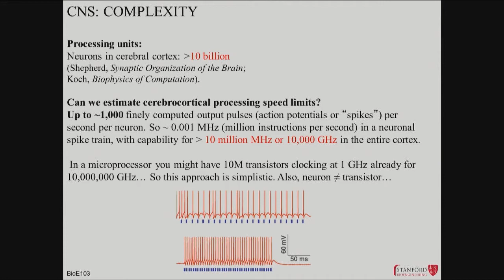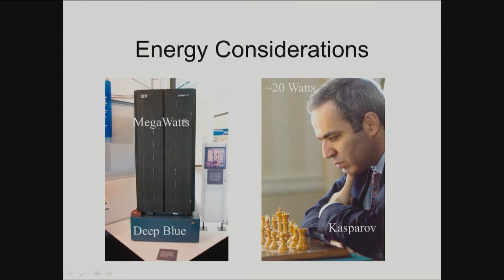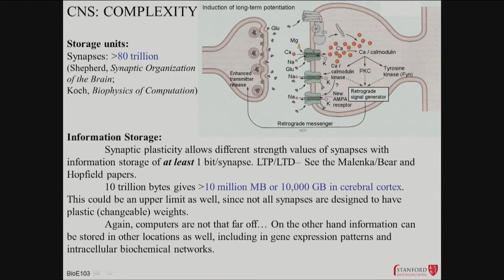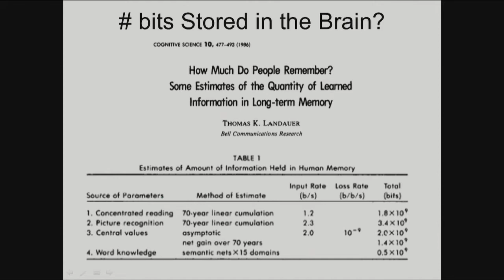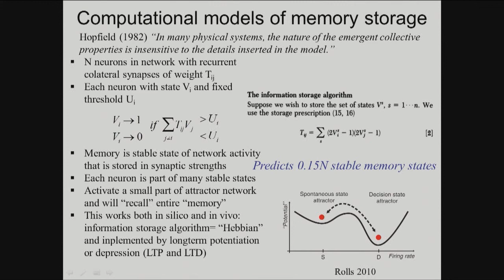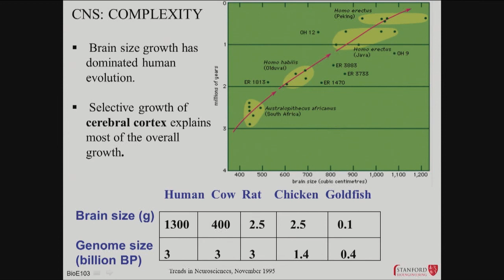04032014 c CNS Complexity